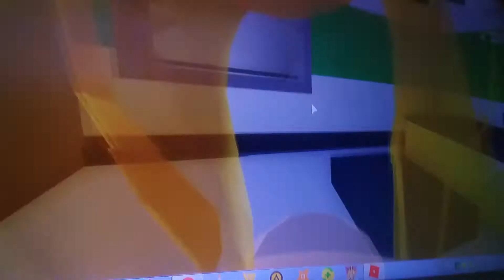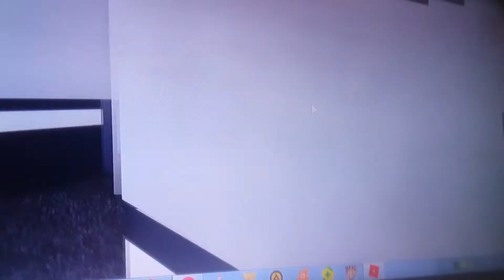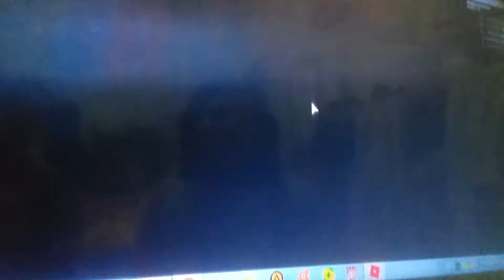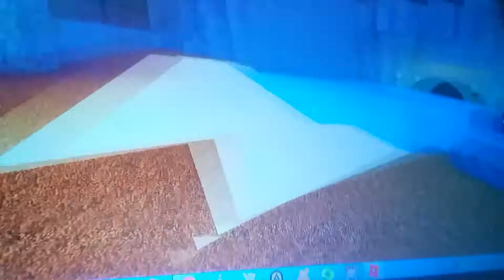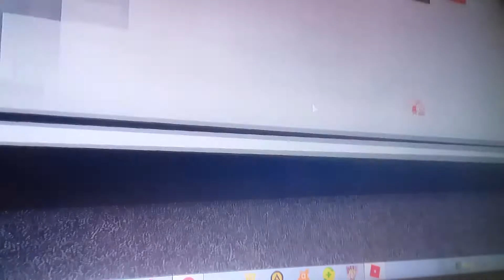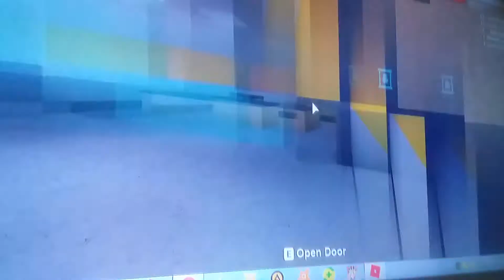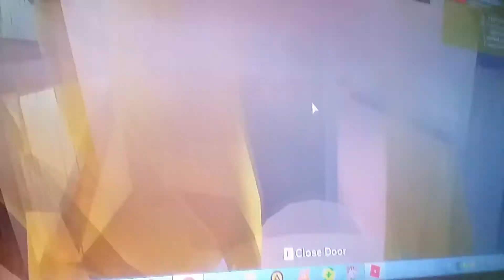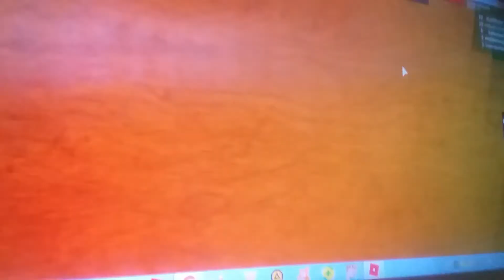playing flee the facility on pc /// challenged:no crawl and no windows ///